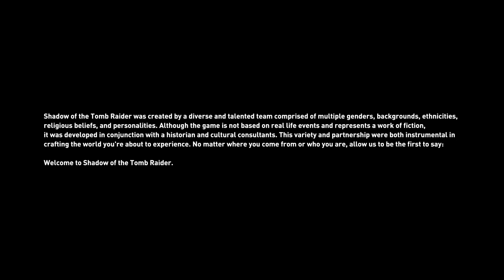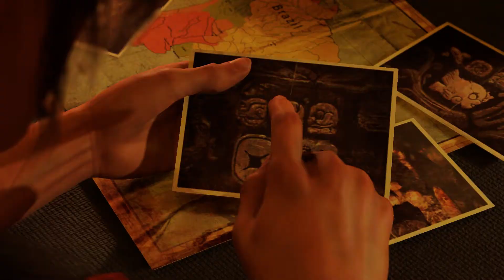shadow of tomb raider - Part 1 - (Gameplay by Jackass Gamer)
My other gameplays :

DAYMARE 1998
CALL OF DUTY MODERN WARFARE 2 REMASTRED
GEARS OF WAR ULIMATE EDITION
GEARS 4
GEARS 5
MAFIA II DEFINATIVE EDITION
DOOM 2016
DOOM ETERNAL
THE DARK PICTURE ANTHOLOGY : MAN OF MEDAN
SHADOW OF TOMB RAIDER
DYING LIGHT
BLAIR WITCH
MAD MAX
WOLFENSTEIN NEW ORDER
WOLFENSTEIN 2 : THE NEW COLOSSUS
QUANTUM BREAK
RYSE THE SON OF ROME
ALAN WAKE
HITMAN 2
RAGE 2
RAGE
HELLBLADE SENUA’S SACRIFICE
GTA V

DAYMARE 1998 GAMEPLAY
CALL OF DUTY MODERN WARFARE 2 REMASTRED GAMEPLAY
GEARS OF WAR ULIMATE EDITION GAMEPLAY
MAFIA II DEFINATIVE EDITION GAMEPLAY
THE DARK PICTURE ANTHOLOGY : MAN OF MEDAN GAMEPLAY
SHADOW OF TOMB RAIDER GAMEPLAY
WOLFENSTEIN YOUNG BLOOD GAMEPLAY
WOLFENSTEIN OLD BLOOD GAMEPLAY
WOLFENSTEIN NEW ORDER GAMEPLAY
WOLFENSTEIN 2 : THE NEW COLOSSUS GAMEPLAY
QUANTUM BREAK GAMEPLAY
RYSE THE SON OF ROME GAMEPLAY
RAGE GAMEPLAY
HELLBLADE SENUA’S SACRIFICE GAMEPLAY
GTA V GAMEPLAY
FAR CRY 4 GAMEPLAY BY JACKASS GAMER
DAYMARE 1998 GAMEPLAY BY JACKASS GAMER
CALL OF DUTY BLACK OPS GAMEPLAY BY JACKASS GAMER
CALL OF DUTY BLACK OPS 2 GAMEPLAY BY JACKASS GAMER
CALL OF DUTY BLACK OPS 3 GAMEPLAY BY JACKASS GAMER
CALL OF DUTY MODERN WARFARE 2 REMASTRED GAMEPLAY BY JACKASS GAMER
GEARS OF WAR ULIMATE EDITION GAMEPLAY BY JACKASS GAMER
GEARS 4 GAMEPLAY BY JACKASS GAMER
GEARS 5 GAMEPLAY BY JACKASS GAMER
MAFIA II DEFINATIVE EDITION GAMEPLAY BY JACKASS GAMER
DOOM 2016 GAMEPLAY BY JACKASS GAMER
DOOM ETERNAL GAMEPLAY BY JACKASS GAMER
THE DARK PICTURE ANTHOLOGY : MAN OF MEDAN GAMEPLAY BY JACKASS GAMER
WOLFENSTEIN 2 : THE NEW COLOSSUS GAMEPLAY BY JACKASS GAMER
QUANTUM BREAK GAMEPLAY BY JACKASS GAMER
RYSE THE SON OF ROME GAMEPLAY BY JACKASS GAMER